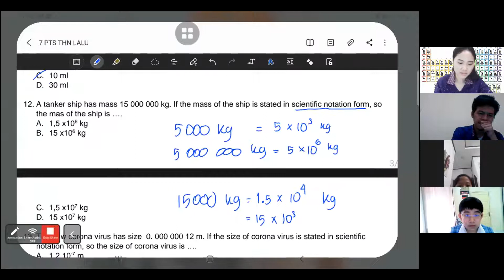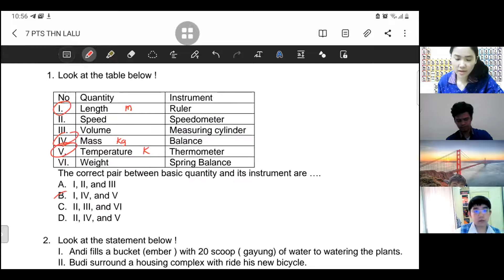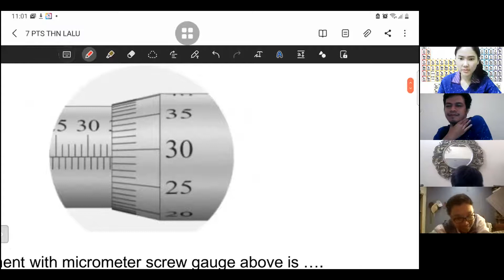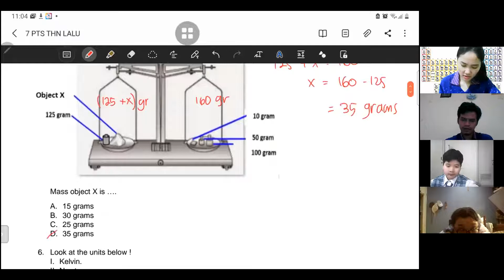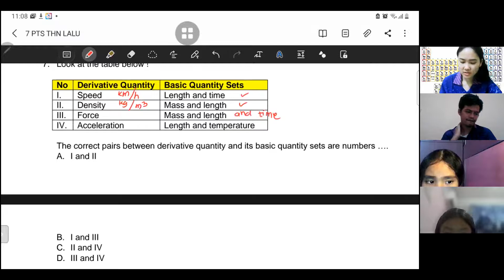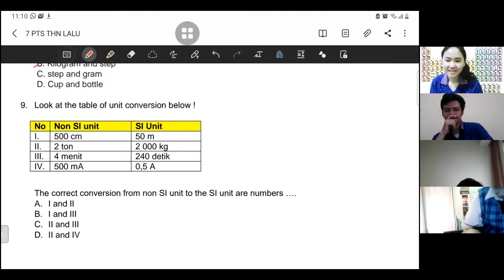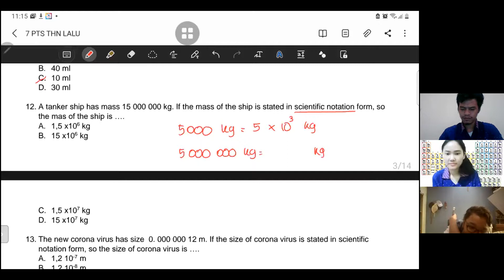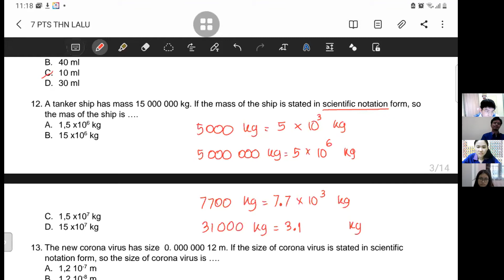PGS 7D = BAHAS SOAL PTS TAHUN LALU (PART 1)